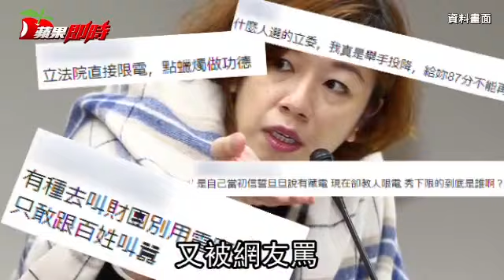【焦點人物】女版憤怒鳥林靜儀 不畏網友挑釁搖身成新戰神 | 台灣蘋果日報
環保署推出限塑政策，減少使用塑膠吸管，民眾質疑，喝珍奶不能用吸管怎麼喝？民進黨立委林靜儀在臉書幫忙澄清、說明政策，反遭網友抓包，她自己也用過塑膠吸管。她出面受訪，嗆辣回應，「要檢討我從出生到現在用幾根吸管嗎？」還罵網友扭曲她的說法，浪費時間。她屢屢在臉書與網友開戰，嗆網友搞錯重點，與民進黨立委段宜康兩人，儼然已成民進黨內男女戰神。